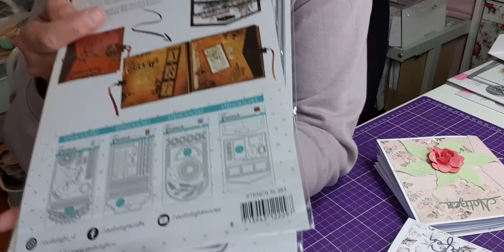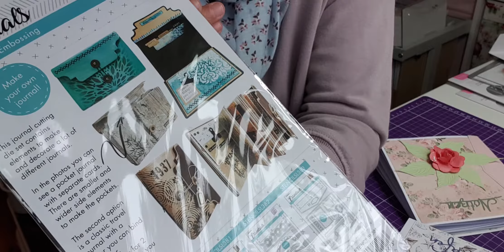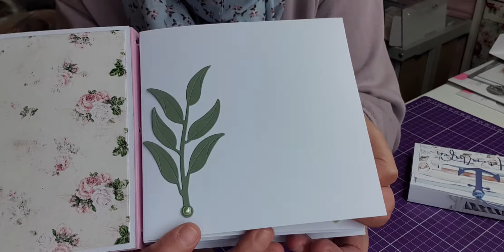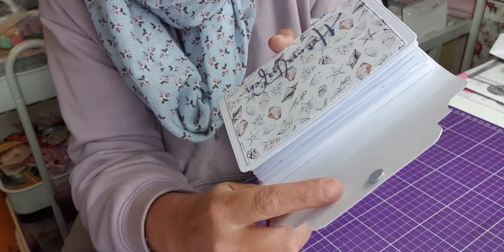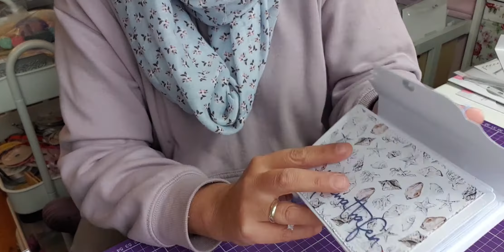Studio Light Journal/Buch Stanzen jetzt Neu im Shop 🥰 mit Muster und kleiner Anleitung 💐Minialbum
Werbung
heute zeige ich euch lieben, die Studio Light Stanzen die jetzt im Shop bei mir erhältlich sind,
mit Mustern von mir gestaltet